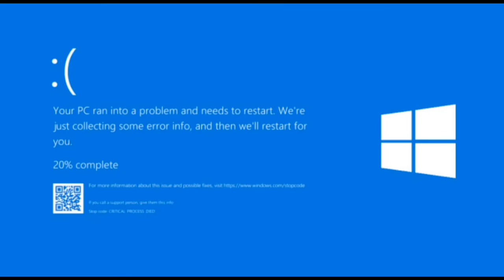I Tried Playing This Strange Instrument